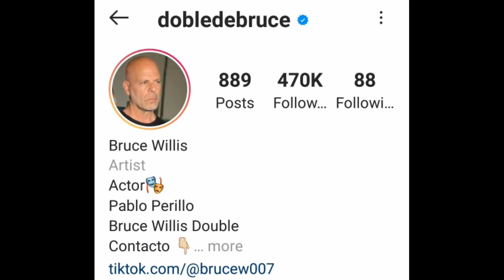Bruce Willis Lifestyle (American Actor)- Net Worth 2021, Wife, Hobbies & Facts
Walter Bruce Willis (born March 19, 1955) is an American actor and film producer. Born in Germany to a German mother and American father, Willis moved to the U.S. with his family when he was two years old. His career began on the off-Broadway stage in the 1970s.[1] He achieved fame with a leading role on the comedy-drama series Moonlighting (1985–1989) and has since appeared in over 70 films, gaining widespread recognition as an action hero after his portrayal of John McClane in the Die Hard franchise (1988–2013) and other subsequent roles.

Willis's other credits include Hudson Hawk (1991), Pulp Fiction (1994), 12 Monkeys (1995), Last Man Standing (1996), The Fifth Element (1997), Mercury Rising (1998), The Sixth Sense (1999), Tears of the Sun (2003), Hostage (2005), Over the Hedge (2006), What Just Happened (2008), Moonrise Kingdom (2012), and Motherless Brooklyn (2019).

As a singer, Willis released his debut album The Return of Bruno in 1987, followed by two more albums in 1989 and 2001. He made his Broadway debut in the stage adaptation of Misery in 2015. Willis has received numerous accolades during his career, including a Golden Globe, two Primetime Emmy Awards, and two People's Choice Awards. He received a star on the Hollywood Walk of Fame in 2006.